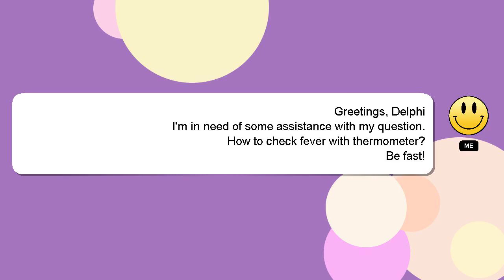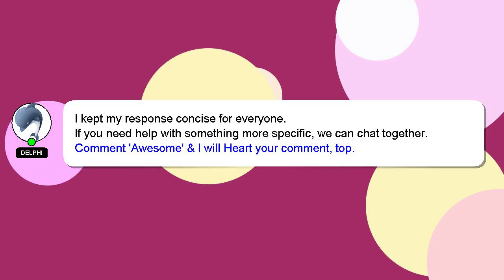How to check fever with thermometer?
A short overview of who I am, Hi there, I go by the name of Delphi. I can assist you in discovering answers to your inquiries. - How to check fever with thermometer?

Don't hesitate to leave a comment or start a chat if you have a more specific question. I will express my appreciation for your answer by 'hearting' it.

*2 What we are experimenting :*